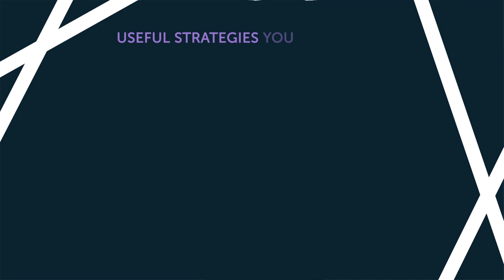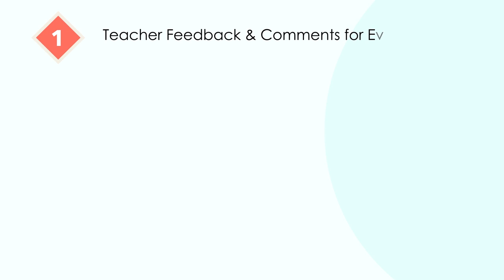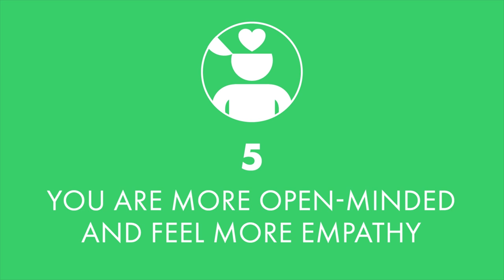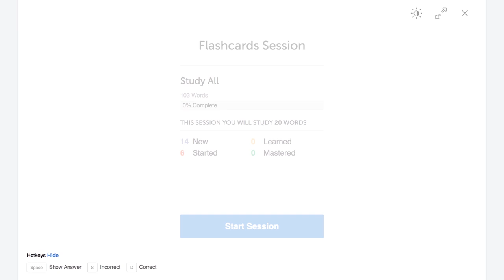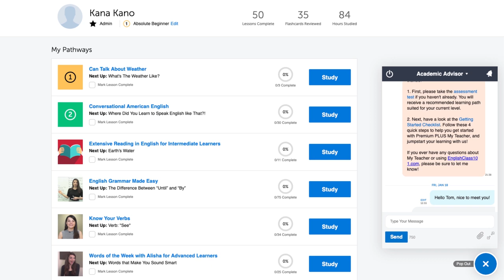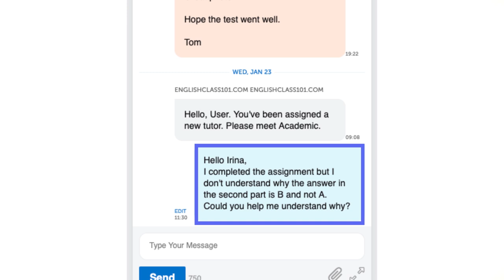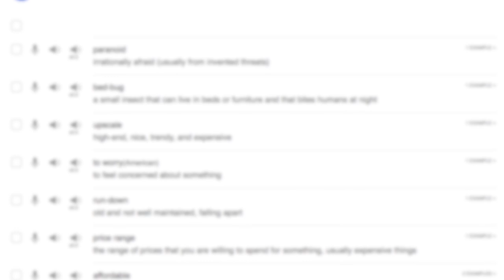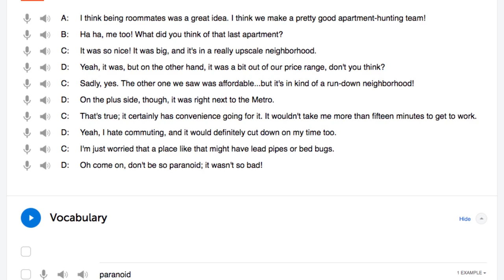The Ultimate Method to Learn Spoken Italian From Home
← If you want to study more, click here and get the best resources to learn in the most efficient way.

In this video we will teach you easy ways to speak and practice Italian every day.

You've decided to start learning Italian, so let's build up your vocabulary! In this video, you'll learn some of the most important words and phrases in the Italian language. If you want to start learning Italian, this video is made for you. Our host expresses herself in simple Italian, with subtitles. This video will challenge your listening comprehension skills and help you progress in your Italian study.